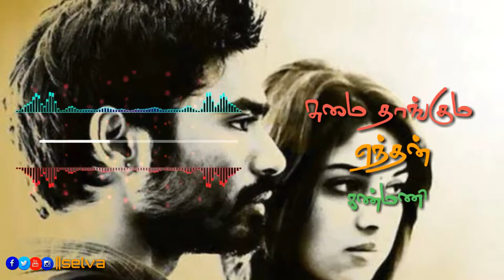whatsapp status Tamil video 💕 Love status video Tamil💕💞💖